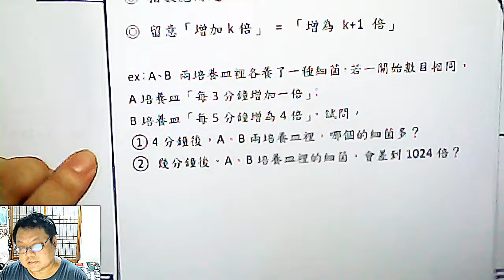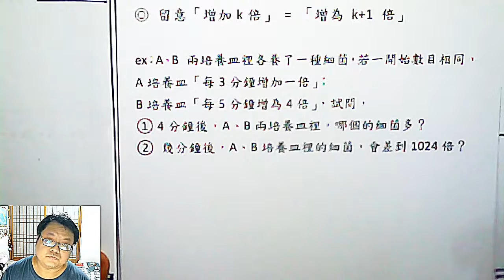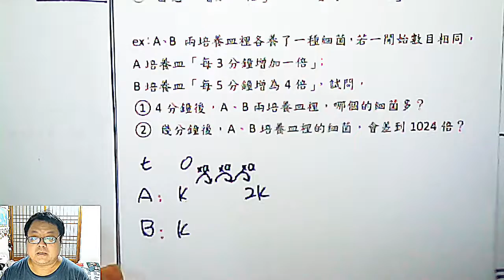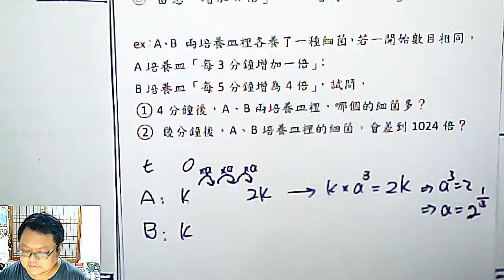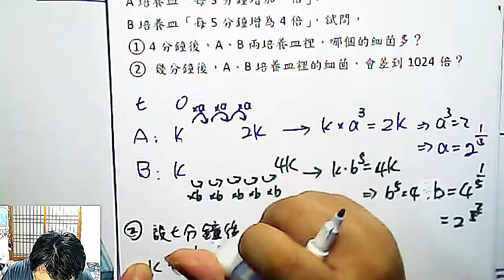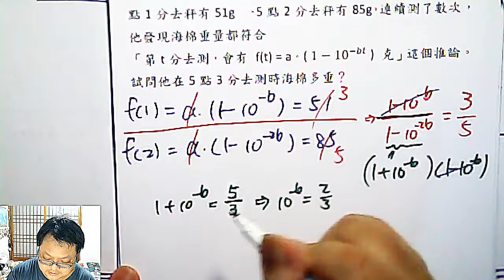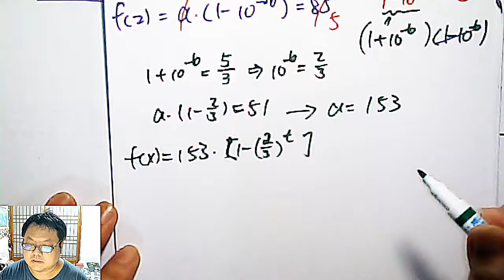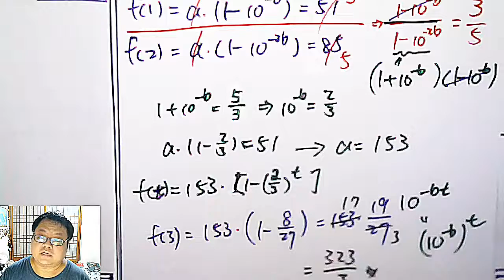高二上數學 第二章 09 指數應用問題 《高一上適用》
本集：介紹兩個經典的指數函數應用問題